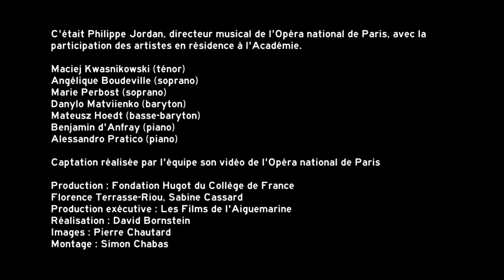Master class de Philippe Jordan : « Don Giovanni » au Collège de France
Philippe Jordan, directeur musical de l’Opéra national de Paris, a donné le 10 avril une Master class, avec la participation des artistes en résidence à l’Académie.

Participants :
Maciej Kwaśnikowski (ténor)
Angélique Boudeville (soprano)
Marie Perbost (soprano)
Danylo Matviienko (baryton)
Mateusz Hoedt (basse-baryton)
Benjamin d’Anfray (piano)
Alessandro Pratico (piano)